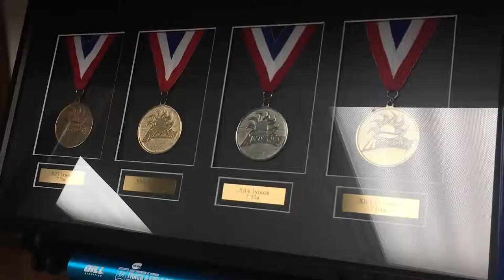Tyler step documentary